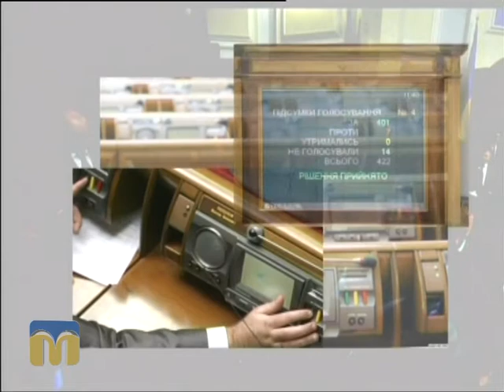Слово депутату Олександру Жолобецькому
Гість програми "Слово депутату" - Олександр Жолобецький, народний депутат України.